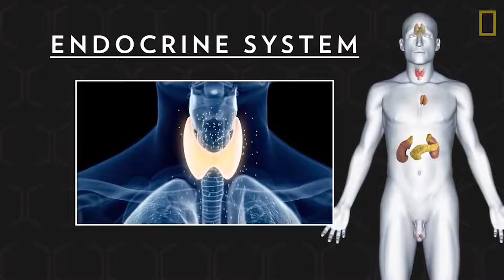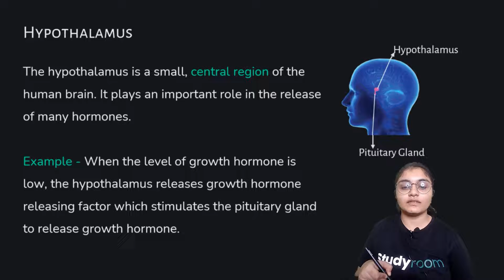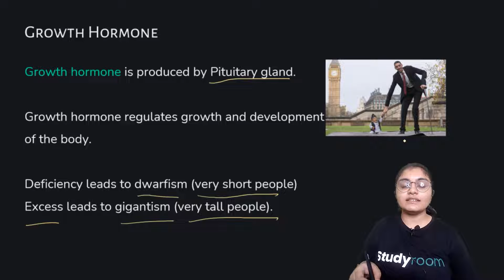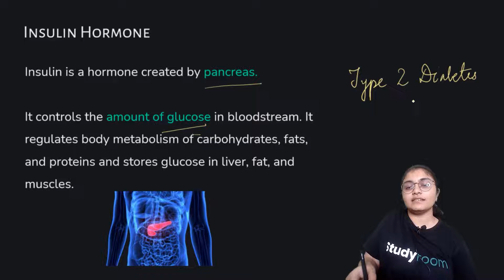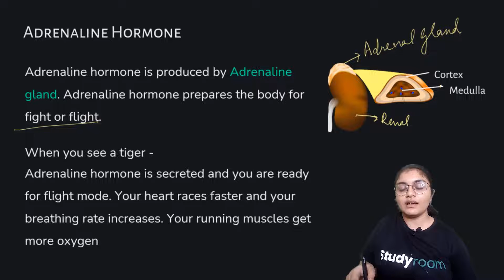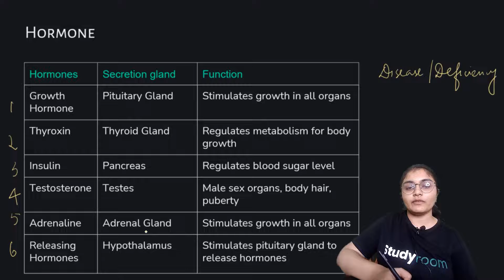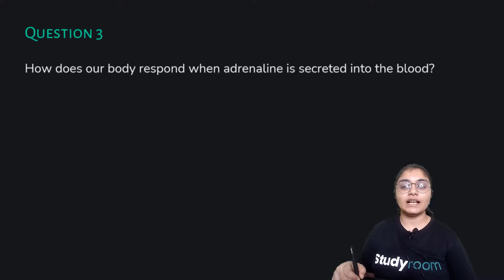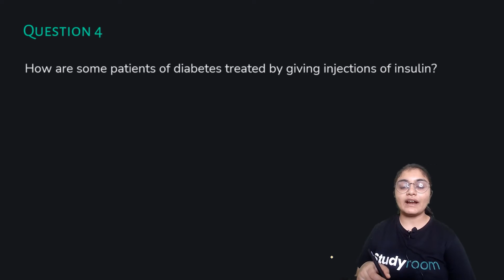Class 10 | Science | Biology | Chapter 2 | Control and Coordination - Part 4